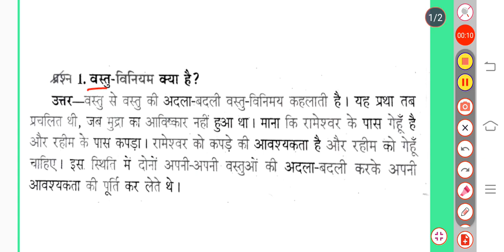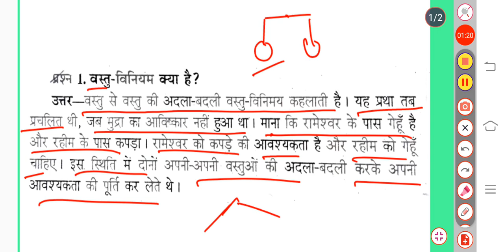Q.वस्तु विनिमय प्रणाली किसे कहते हैं?Vastu vinimay pranali kise kahate hi?class masti 2023,by-S.K S